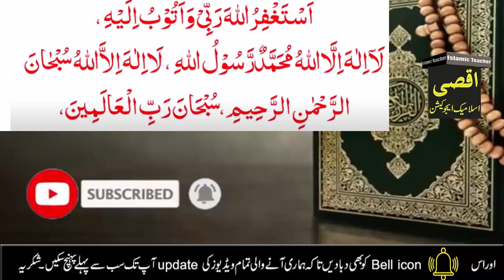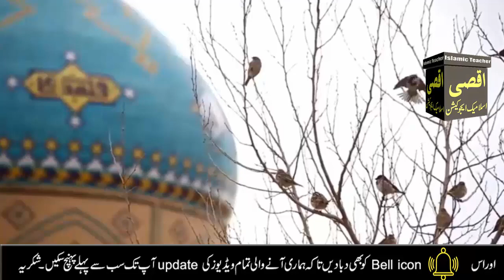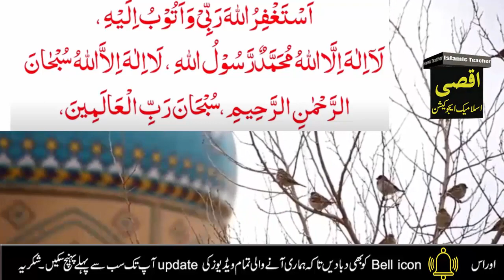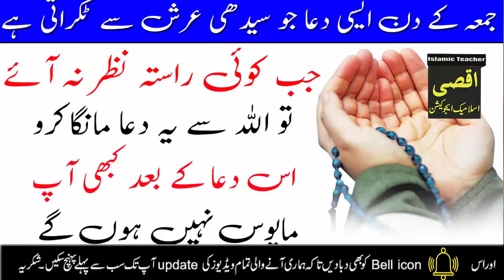This dua will give you everything you want | 12 rabiulawal juma ka wazifa | Dua for hajat in 1 day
Aslam u Alikum !Today in this video we will discuss are you tired of feeling like your prayers aren't being answered? In this powerful and insightful lecture  you will discover the transformative power of a specific dua that can bring about profound changes in your life. Join us on AQSA islamic education Qari muhammad ilyas Asif islamic tv Podcast as we delve into the secrets of this dua and learn how it can help you manifest your deepest desires and asp... we will discuss looking for a powerful and inspiring message that will motivate you to make positive changes in your life? In this video, we'll explore the idea of achieving miracles in your life, and how you can start making changes today. Whether you're feeling stuck in your career or struggling with personal challenges, this video is sure to inspire you to take action and achieve your goals. Join the thousands of young people who have already been inspired by Aqsa islamic education Bayan's powerful message - watch this video now and start living the life you've always dreamed of!  jazakAllah